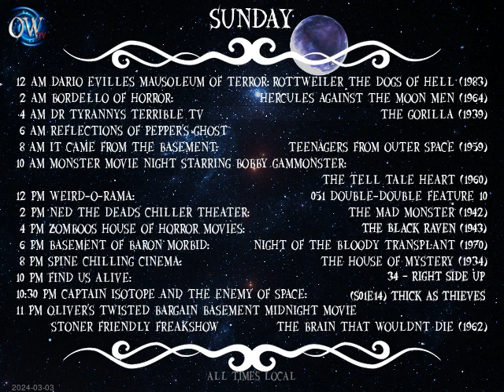Today's Schedule: 2024-03-02